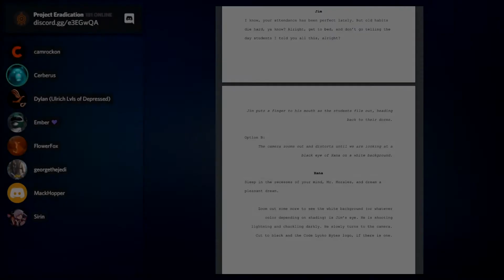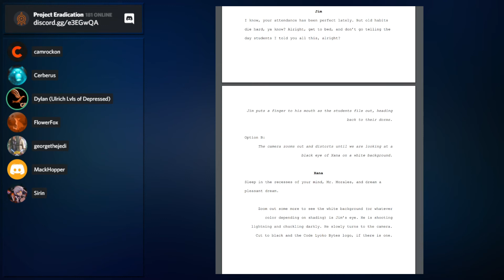VA Session #6 [Improv Part 2] (Jim & Hertz at Lunch and Yumi & Ulrich at the Mall)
*Recorded on October 2020*

We are happy to bring you a different kind of session! These we like to call a Trio Session when we have writers, VA's, and the music team all in one. Hope you enjoy our goofiness!

Members in the video:

camrockon - Head of PR & HR, Writer, Musician
Cerberus (aka Renedog) - Voice Actor (Jim)
Dylan - Head of Art & Design
Ember - Voice Actor (Tamiya)
FlowerFox - Voice Actor (Ulrich, Johnny)
georgethejedi - Voice Actor (Mr. Stern, Extra)
Mack Hopper - Voice Actor (Mrs. Hertz)
Morgan - Voice Actor (Yumi)

▬▬▬▬▬▬▬▬▬▬▬▬▬ஜ۩۞۩ஜ▬▬▬▬▬▬▬▬▬▬▬▬

WANNA JOIN THE PROJECT???

Available Departments (Most needed to least):

- 2D Animation
- Background Artists
- Concept Artists
- Storyboard Artists (1 more spot open)
- 3D Animation

- Writing Division [FULL]
- Music Division [FULL]
- Voice Actors [CLOSED]

▬▬▬▬▬▬▬▬▬▬▬▬▬ஜ۩۞۩ஜ▬▬▬▬▬▬▬▬▬▬▬▬

▬▬▬▬▬▬▬▬▬▬▬▬▬ஜ۩۞۩ஜ▬▬▬▬▬▬▬▬▬▬▬▬

Thanks for letting us use these awesome beats!